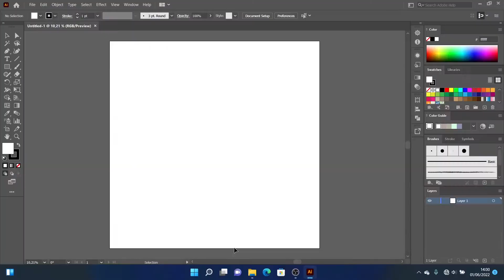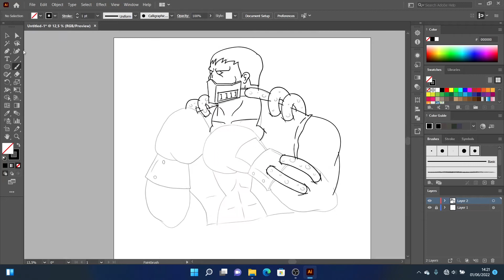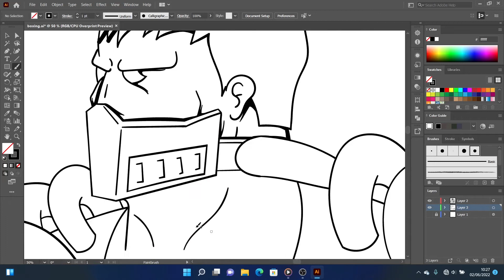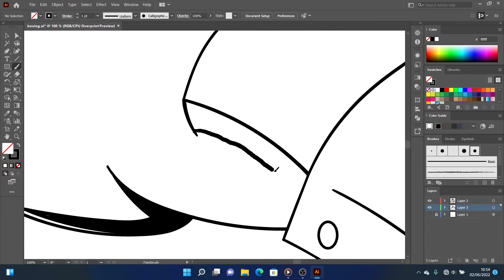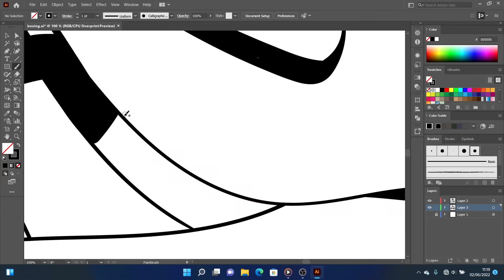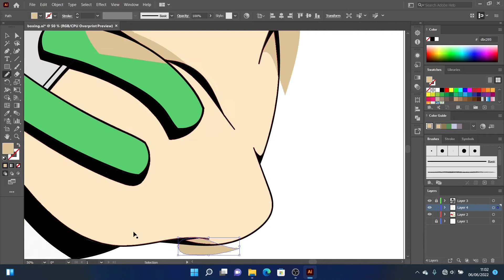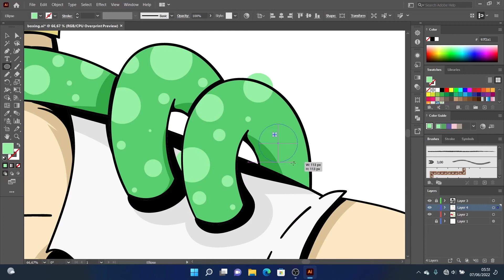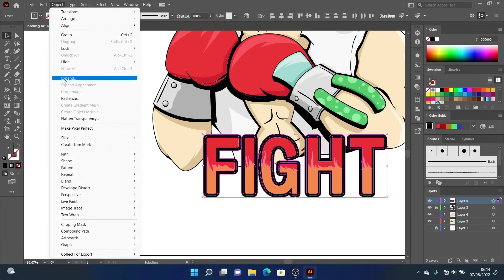Speed Art | Fighter Vector Illustration